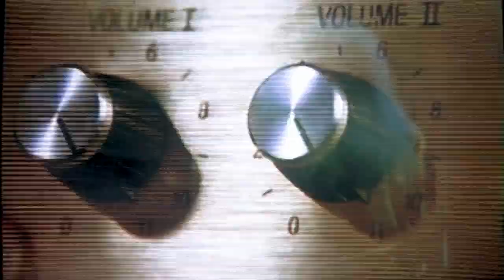BANG! BANG! #14 - Avec Yann & Fred de MASS HYSTERIA et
Replay du live du 04/06/2023
Ben & Pierre reçoivent Yann & Fred de MASS HYSTERIA et @EnjoyTheNoiselemissionmusicale

Pour ce replay les clips ont été retirés mais la playlist est disponible en dessous.

BANG! BANG! c'est tous les dimanches à 19h - 22h sur la chaine Twitch de RSTLSS
L'émission est aussi disponible en podcast

PRODUCTION: Closed On Sunday
MONTAGE: Marcell SZABÓ

DANZIG – Mother
GRANDMA’S ASHES – Aside
BUKOWSKI – Mysterious Smile
DROPDEAD CHAOS – Sun
THROWN – Guilt
FIGHTSTAR – Paint Your Target
MASS HYSTERIA – Même Si J’Explose
METALLICA – Fuel
MASS HYSTERIA – L’Enfer Des Dieux
PANTERA – I’m Broken
SLAYER – Bloodline
RAGE AGAINST THE MACHINE – Sleep Now In The Fire
MASS HYSTERIA – Mass Veritas
LOUDBLAST – The Promethean Fire
KORITNI – No Strings Attached
BIRDS IN ROW – Pilori
LACUNA COIL – Trip The Darkness
PUPIL SLICER – Glaring Dark Of Night / Momentary Actuality
COHEED AND CAMBRIA – A Disappearing Act
TESSERACT – Nocturne
PENICHE – C’est Pas Des Arêtes, C’est Des Muscles
BOTCH – One Twenty Two

CHAPITRAGE:

00:00:00 Intro et présentation
00:00:50 Bang! Bang! tous les dimanches à partir de la rentrée!
00:01:25 Enjoy The Noise est là!
00:05:42 C'est la fête des Mères!
00:07:13 Discussion:  DANZIG – Mother
00:08:09 Discussion:  BRING ME THE HORIZON – Can You Feel My Heart
00:11:42 Le choix d'Enjoy The Noise:  GRANDMA’S ASHES – Aside
00:17:08 Discussion:  BUKOWSKI – Mysterious Smile
00:18:40 Discussion:  DROPDEAD CHAOS – Sun
00:19:55 Discussion:  THROWN – Guilt
00:20:47 Le choix d'Enjoy The Noise:  FIGHTSTAR – Paint Your Target
00:24:59 Discussion:  MASS HYSTERIA – Même Si J’Explose
00:25:59 Les invités du jour: Yann et Fred de Mass Hysteria
00:26:45 Est-ce que la direction de cet album est une prise de risque pour vous?
00:28:17 Les concerts?
00:29:48 L'énervement et le pessimisme dans l'album
00:30:48 Le morceau préféré de Pierre sur l'album: Le triomphe du réel
00:32:46 Le travail des samples sur cet album
00:34:43 Le choix de Mass Hysteria:  METALLICA – Fuel
00:36:25 Les éditions physiques de l'album
00:37:43 La volonté de la pochette?
00:39:19 Pourquoi un album en 2 parties?
00:42:47 Le featuring avec Fréhel
00:47:45 Discussion:  PANTERA – I’m Broken
00:49:45 Le choix de Mass Hysteria:  SLAYER – Bloodline
00:52:06 Des nouveaux instruments sur cet album?
00:54:43 Le sifflet sur Furia
00:56:41 Mass Hysteria est avant-gardiste?
00:57:01 Vous allez encore à des concerts?
00:58:01 Les concerts c'est toujours le même délire qu'à vos débuts?
01:00:22 Les futurs concerts?
01:01:23 Le Rock en France
01:02:29 Discussion:  RAGE AGAINST THE MACHINE – Sleep Now In The Fire
01:04:22 Des remerciements
01:05:24 L'instant concours et promo
01:06:29 Les concerts au fin fond de la "cambrousse"
01:07:35 Vos actualités en dehors de Mass Hysteria?
01:10:00 Discussion:  LOUDBLAST – The Promethean Fire
01:11:57 Discussion:  KORITNI – No Strings Attached
01:14:36 Le Post in Paris en 2 mots
01:19:52 Discussion:  BIRDS IN ROW – Pilori
01:21:20 Discussion:  LACUNA COIL – Trip The Darkness
01:22:36 Le choix d'Enjoy The Noise:  PUPIL SLICER – Glaring Dark Of Night / Momentary Actuality
01:27:39 Discussion:  COHEED AND CAMBRIA – A Disappearing Act
01:31:19 Le choix d'Enjoy The Noise:  TESSERACT – Nocturne
01:39:38 PENICHE – C’est Pas Des Arêtes, C’est Des Muscles
01:43:41 Promo, Conclusion et Outro